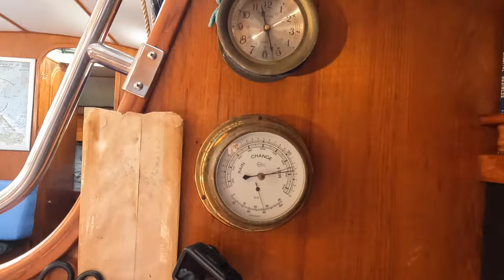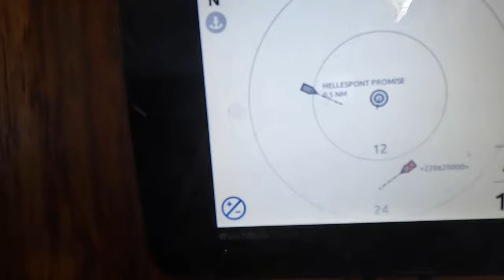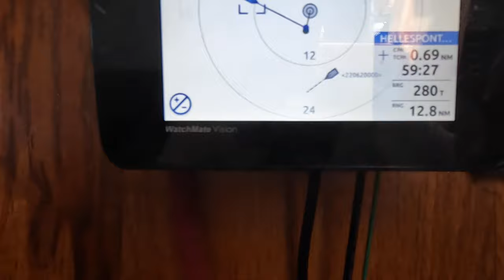Offshore sailing: Bermuda to St Martin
This is a beginning to end documentary of our 958 mile offshore training passage to St Martin from Bermuda. Captain Nathan Zahrt and Wife Vivian Vuong were our hosts aboard SV Ultima, a 47 ft Compass. Passage was booked through